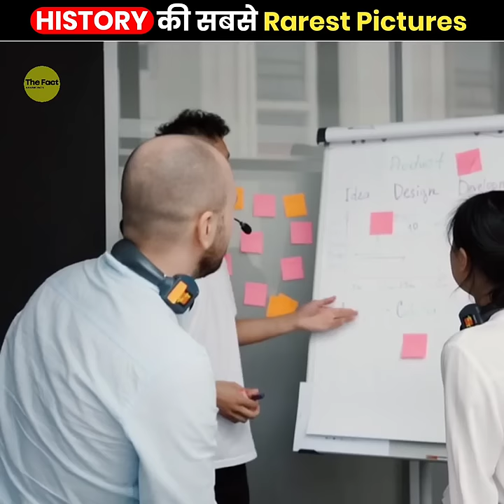History की सबसे Rarest Pictures 😨 | Rarest Pictures In History | The Fact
Rarest Pictures In History